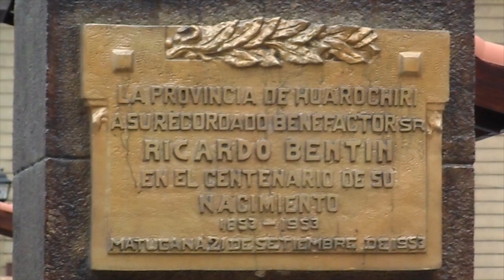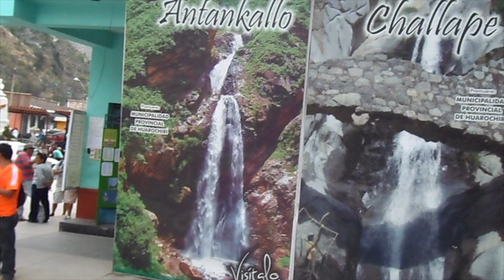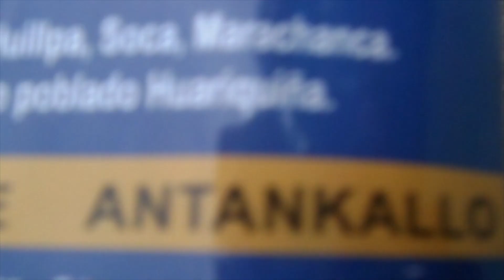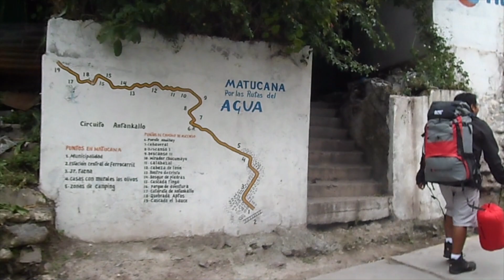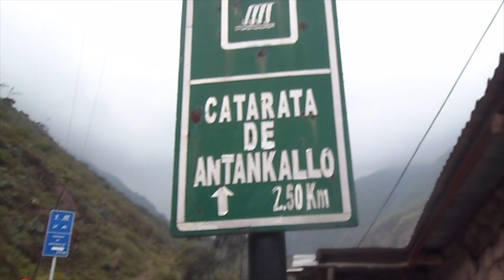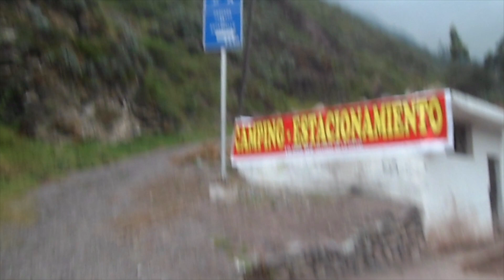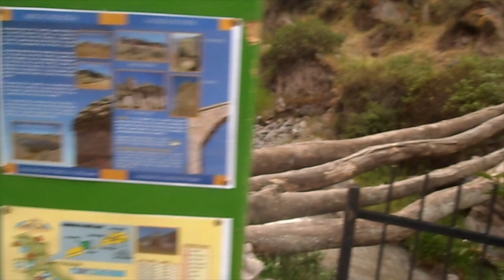SEMANA SANTA 2014 (01/07) Huarochirí - Tarma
Jueves 17 de Abril por la mañana rumbo a Matucana, después ya en Matucana camino hacia la catarata Antankallo y por ultimo acampando ahí.